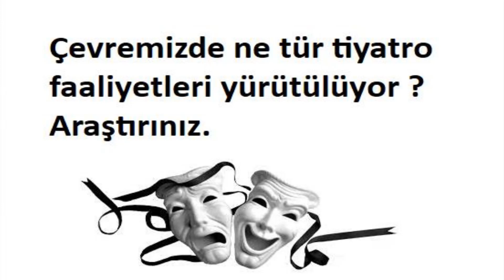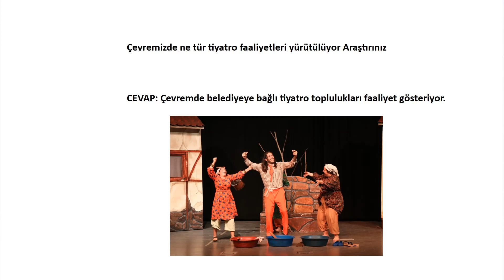Çevremizde ne tür tiyatro faaliyetleri yürütülüyor Araştırınız